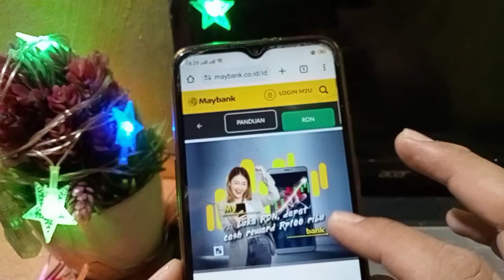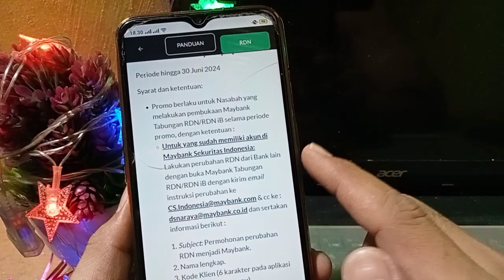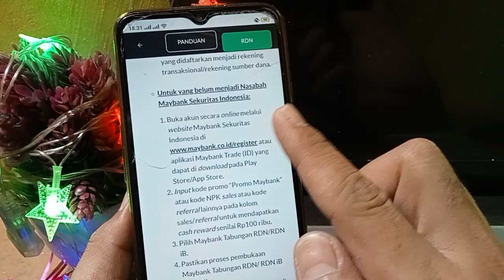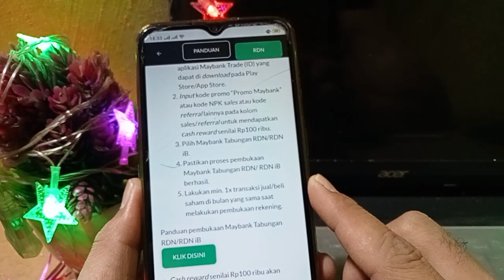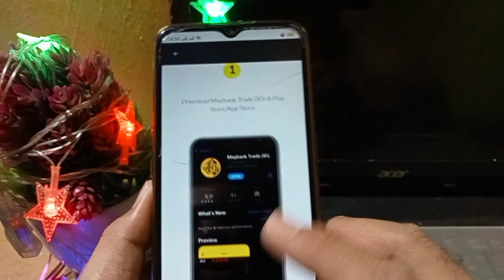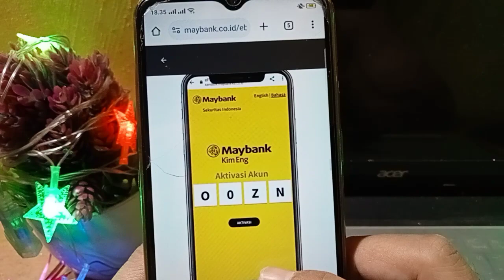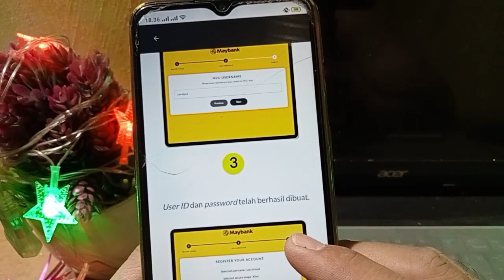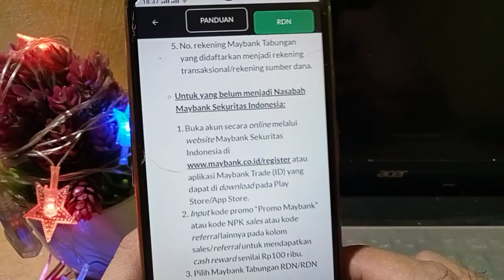BUKA REK.RDN DAPAT 100.000, EVENT BANK DIGITAL TERBARU ! APLIKASI PENGHASIL UANG 2024 ! SALDO DANA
video ini membahas, event mybank, daftar mybank dapat 100.000.event bank digital terbaru 2024, daftar bank dapat uang 100.000, daftar aplikasi dapat uang, event aplikasi penghasil uang terbaru 2024, event aplikasi terbaru 2024

refferal : QFJU32
refferal : 01ANTGB68
link download makmur 50k
refferal : MULIAN